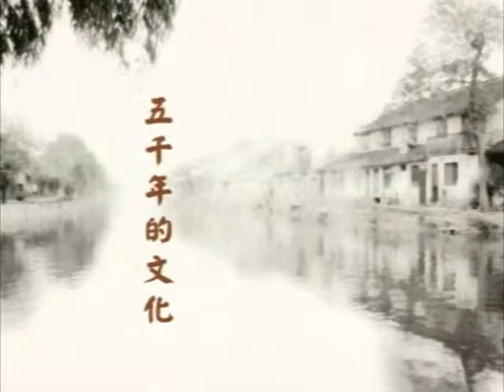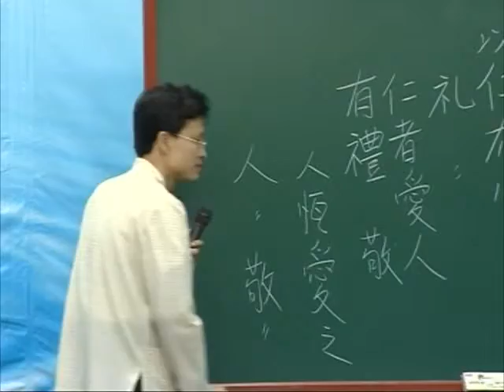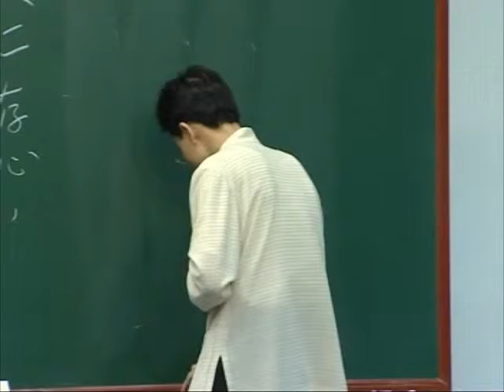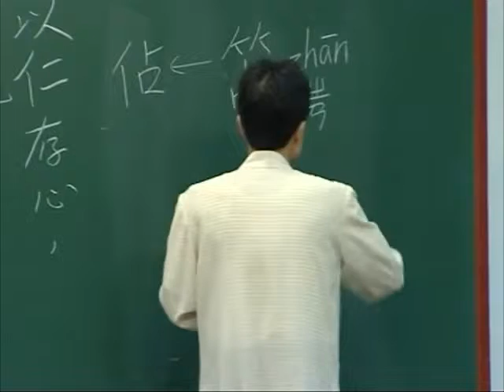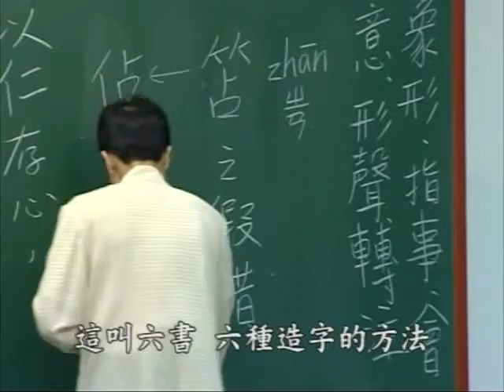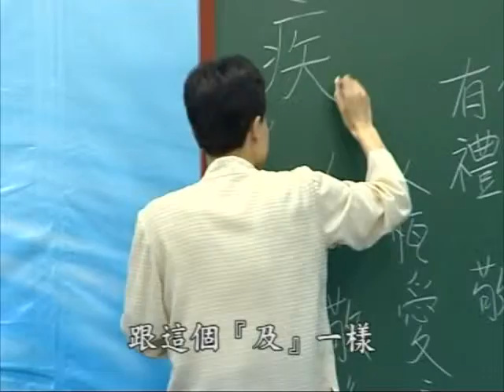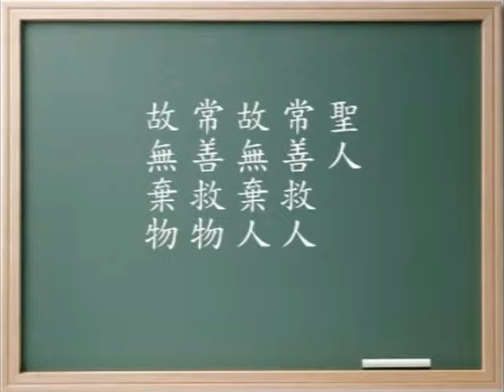《禮記。學記》學習分享 04 蔡禮旭老師